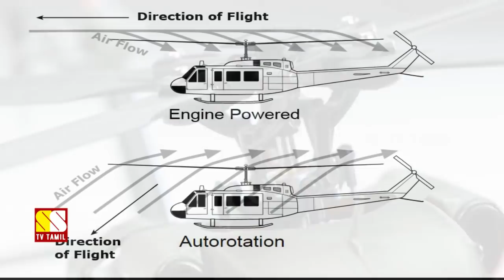என்ஜின் பழுதானால் ஹெலிகாப்டர் கிழே விழுந்து விடுமா ?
This Video Explains About What Happens To An Helicopter When Engine Is Completely Failed.